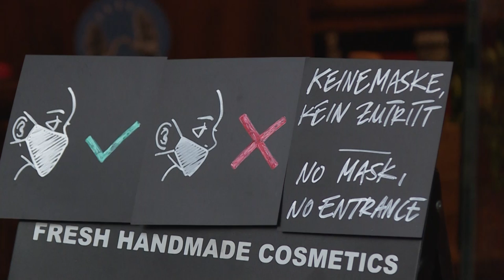Merkel: Es kommt auf jeden Einzelnen an | AFP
Bundeskanzlerin Angela Merkel (CDU) appelliert an die Bürger, sich an die Corona-Regeln zu halten. Mit Leichtsinn riskierten wir das, "war wir in den letzten Monaten erreicht haben", mahnte Merkel im Bundestag.